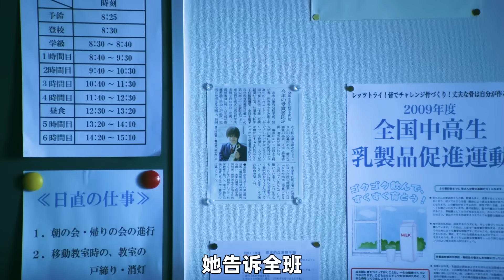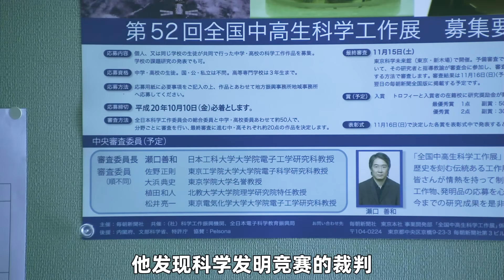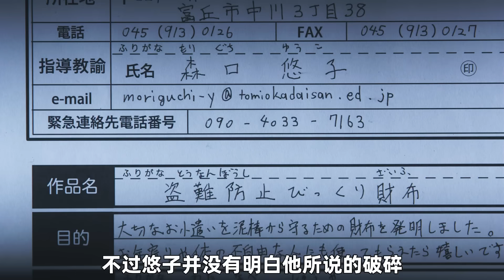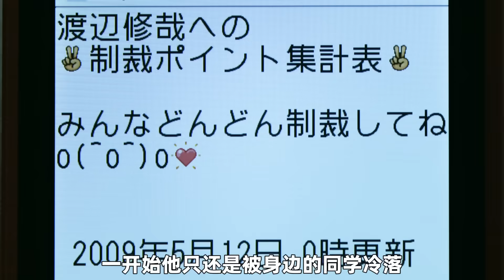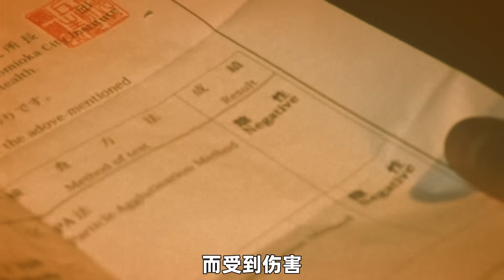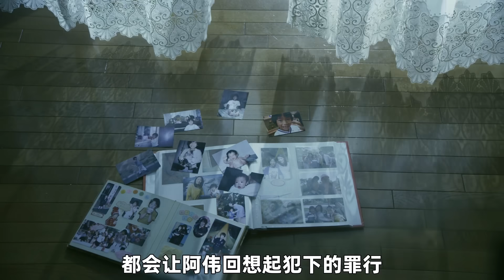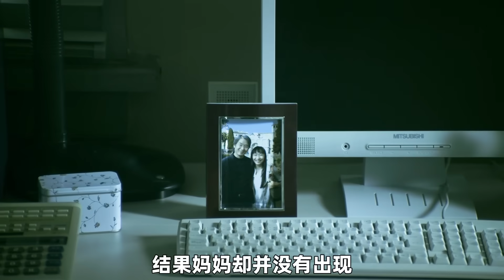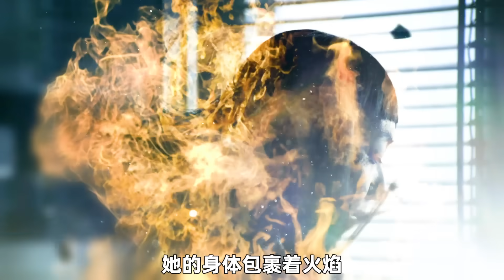男孩翹課不上學，待家裏100天修仙生活，只為躲避同學！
《告白》
我是白晝，喜歡視頻請點贊